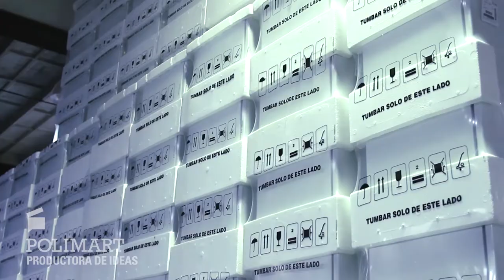Polimart | Rheem - Saiar, Parque Industrial El Pantanillo, Catamarca